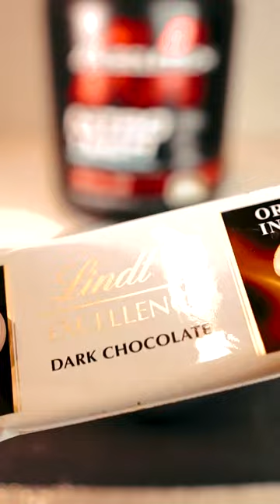✖️SUPERFOOD BREAKFAST : OVERNIGHT OATMEAL ✖️CHIA SEED AND WHEY PROTEIN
What’s up guys ! Here a very simple and efficient recipe, overnight oats 😁

Carbs: 60g | Protein: 40g | Lipid: 33g | Cal: 718

Good treat for a sunday breakfast 😁

Recipe :

▪️ 20g Chia seed
▪️ 50g Oats
▪️ 2x40g water
▪️ 1 scoop whey protein

In a bowl add the chia seed first. Little by little, add the water and swirl until it looks like jelly (don’t pour the water too fast). Then you can add the oats over and the whey. Start to swirl and add some water until you got a good texture (kinda like a cake).

Now you’re ready to add the topping, in an other bowl prepare your greek yogurt, add the peanut butter and swirl to mix. Pour it over the oats and cover it all. Final touch, add your melty dark chocolate (30-45 sec microwaves). Tips : you can add little by little some milk to make it more fluid and easier then to cover all your preps.

That’s it, now keep it in the fridge overnight and enjoy your breakfast ! You can add extra PB and some raspberry or blueberries.